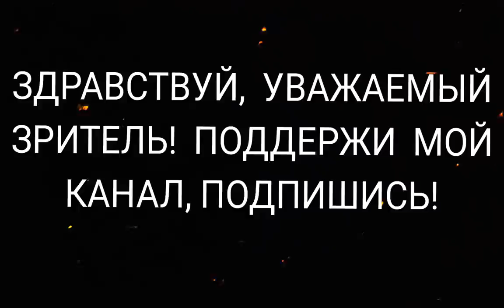НИВА-ДАСТЕР-КИА🔥ПО ПЕСЧАНЫМ ДЮНАМ 🔥/ 🔥ОПАСНЫЕ ТРЮКИ 🔥/ СЕРИЯ 1.🔥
1. Протестировали автомобили в песчаном карьере.
2.  НА РАЗВИТИЕ КАНАЛА : СБЕРБАНК 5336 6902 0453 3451 ВИТАЛИЙ СЕРГЕЕВИЧ О